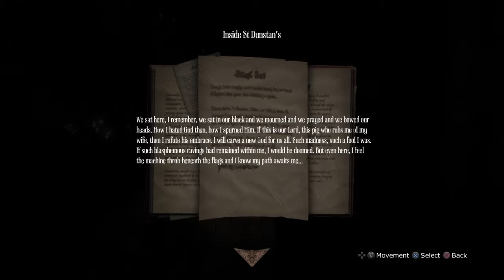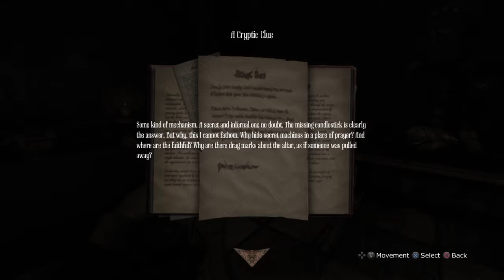SO SCARY, I QUIT! - Amneisa: A Machine For Pigs - Walkthrough/Playthrough - Part 4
Been awhile since last video